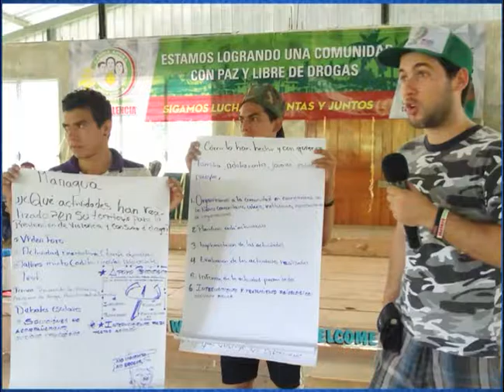Todo en positivo